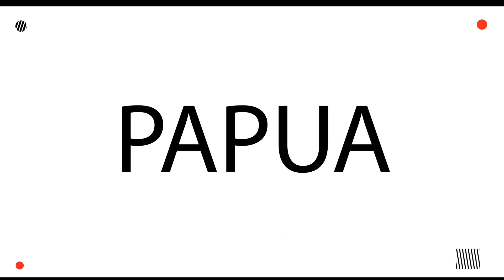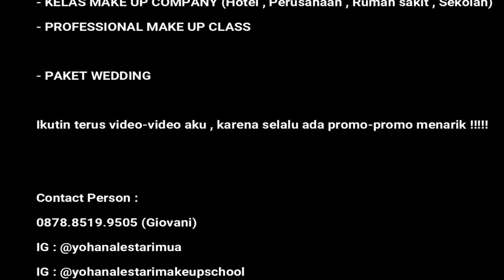TUTORIAL | MATA MONOLID JADI BESAR NATURAL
Hallo temen-temen semua.,..Di video kali ini aku mau bagiin TIPS BUAT KALIAN YANG PUNYA MATA MONOLID.
Gimana caranya make up yang natural , tapi MATA TERLIHAT BESAR.

GAK RIBET KOK.GAMPANG BANGET ASAL TAU TEKHNIK NYA.Yukk langsung aja nonton video ini sampai habis yaa..

Foundation :  HD MAKE UP FOREVER
Bedak : ANTISHINE KRYOLAN ,MAKEUP FOREVER
Pensil alis :  WARDAH EYEBROW KIT
Eyeliner : PIXY , MAYBELINE
Kontur dalam : KRYOLAN STIK NEGRO 2
Kontur luar: MAKE OVER
Highlighter : BENEFIT
Bulumata & magic skot : AIKYO EYELASHES

LIPSTIK : IVAN GUNAWAN